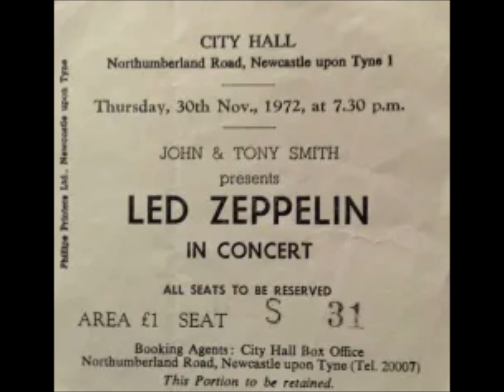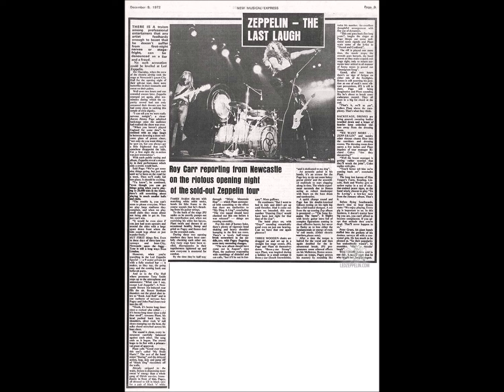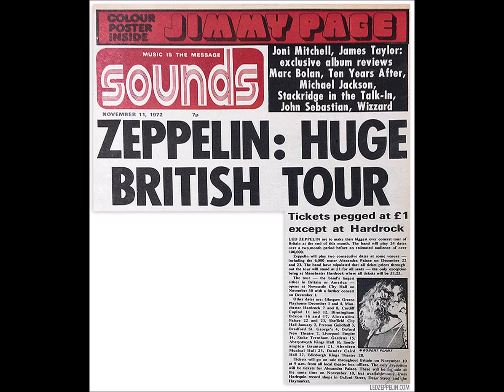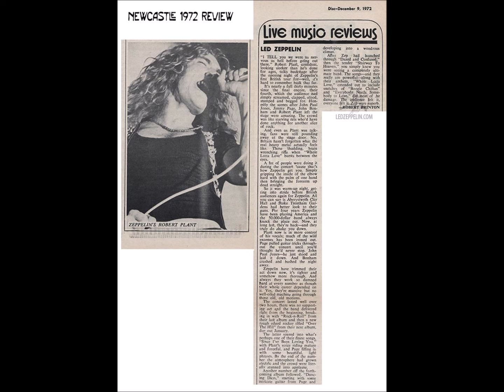Led Zeppelin - November 30, 1972 Newcastle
The full version is available on the sub-channel, so please enjoy it from there.

Led Zeppelin Live at City Hall (Newcastle), Newcastle, UK
Setlist
Rock and Roll, Over the Hills and Far Away, Black Dog, Misty Mountain Hop, Since I've Been Loving You, Dancing Days, Bron-Y-Aur Stomp, The Song Remains the Same, Rain Song, Dazed and Confused (incl. The Crunge), Stairway to Heaven, Whole Lotta Love (medley incl. Everybody Needs Someone To Love, Let's Have a Party, Going Down Slow), Immigrant Song, Heartbreaker, Mellotron solo ~ Thank You.

Jimmy Page - Guitar
Robert Plant - Vocals, Harmonica
John Paul Jones - Bass, Keyboards

Hi, I'm Yuki.　Born in '67. I play guitar in Led Zeppelin's cover band in Japan.
I play bass in Paul McCartney & Wings' cover band "Little Wings", but of course I'm right handed.